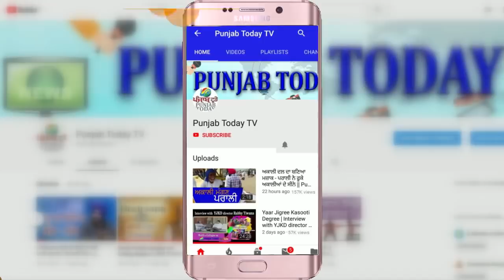जब गोदी मीडिया पत्रकार की निकली हेकड़ी | Godi Media | Deepak Chaurasia | Kanhaiya Kumar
When Godi Media anchor was roasted | Deepak Chaurasia | Ajaz Khan |